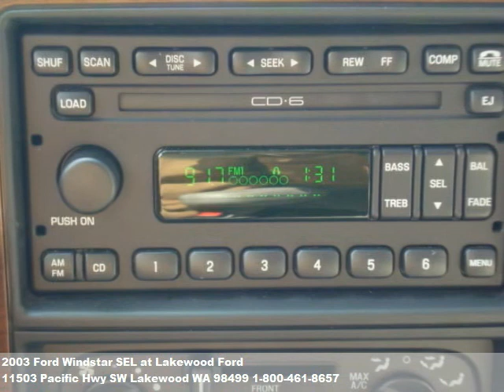2003 Ford Windstar SEL, $13995 at Lakewood Ford in Lakewood, WA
Stylish yet practical. Extremely clean and a diamond! Priced for huge savings!!!